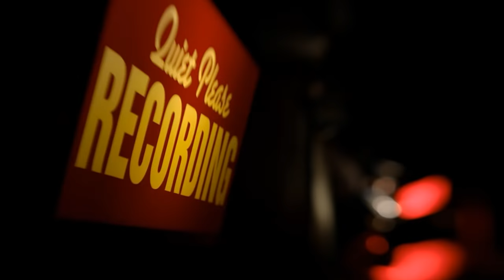Salma Ya Salama, "سالمة يا سلامة", Funiculi Funicula, Coke Studio بالعربي, S01E03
Yara with her soulful and soft vocals meets Tino Favazza, a Sicilian tenor. They come together to create a fusion where the Oriental music meets Opera

يارا بصوتها العذب والمفعم بالعاطفة تلتقي مع تينو فازا الصوت الصقلي القوي. يجتمعان ليشكلا لوحة غنائية تدمج بين الموسيقى الشرقية والأوبرا

Funiculi Funicula: Peppino Turco / Luigi Denza & سالمة يا سلامة: بديع خيري/ سيد درويش  - Produced  by Michel Elefteriades ميشال الفتريادس